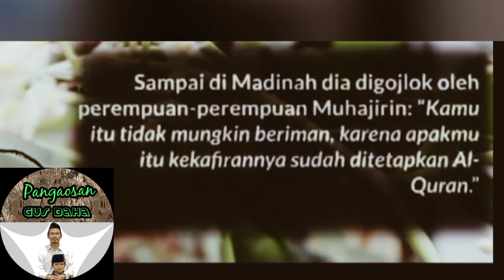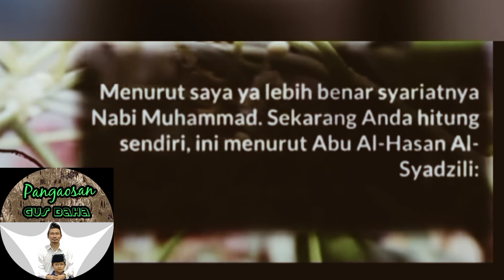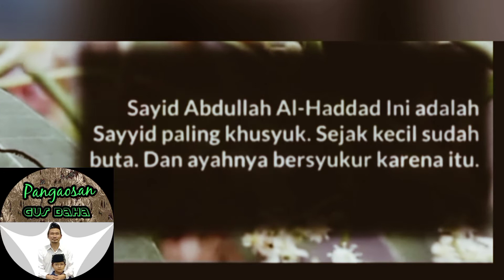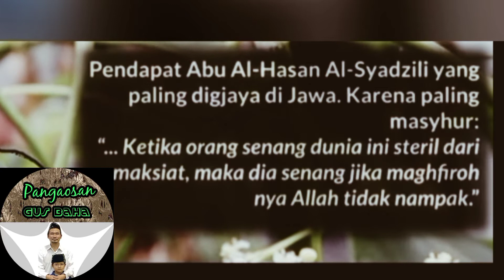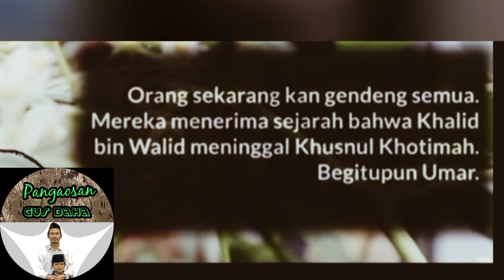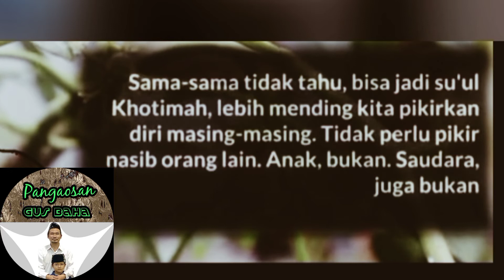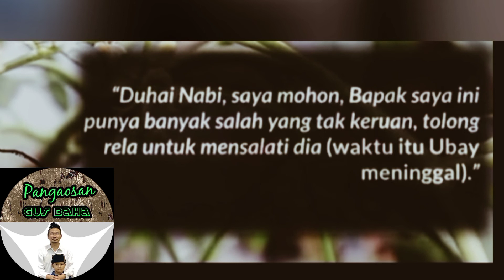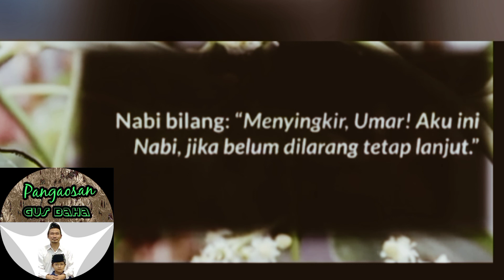Gus baha l orang tua fasiq bukan berarti anaknya juga fasiq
Pengajian Gus baha yang berisi salah satunya bahwa jika ada orang tua yang fasiq belum tentu anaknya juga fasiq. Contohnya abu jahal yg memiliki anak yang alim dan sholih bernama ikrimah.